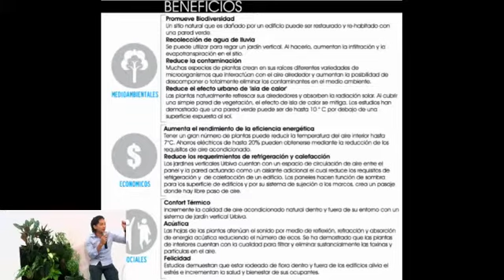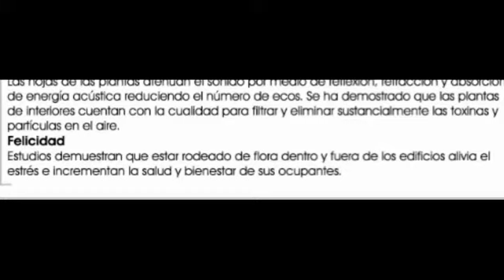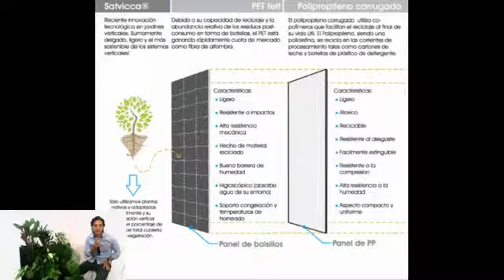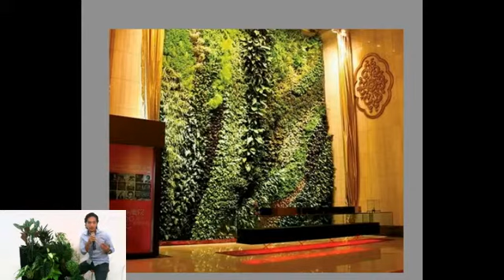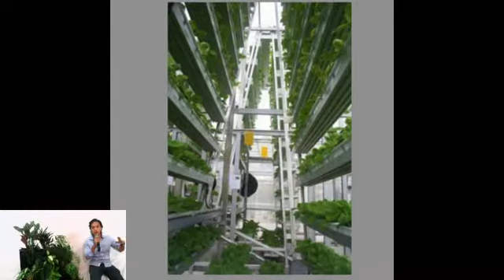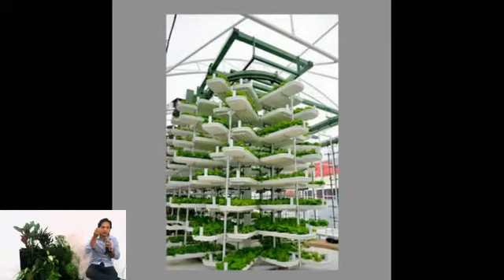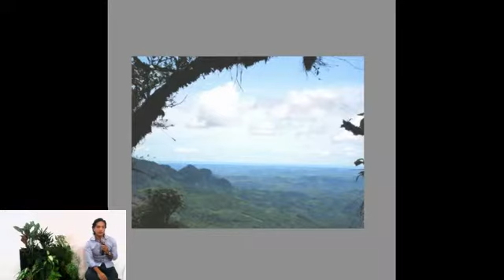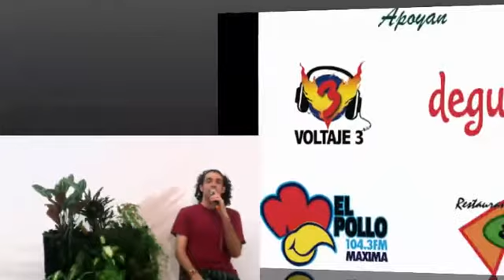Cómo contribuyo al Reverdecimiento Urbano @ Métele Mano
Alex de Urbiva nos conversa sobre el reverdecimiento urbano, el reverdecimiento humano y lo que podemos hacer para embellecer todo nuestro alrededor.
Contacta a @Urbiva en Twitter.